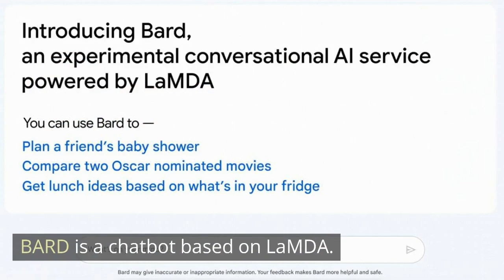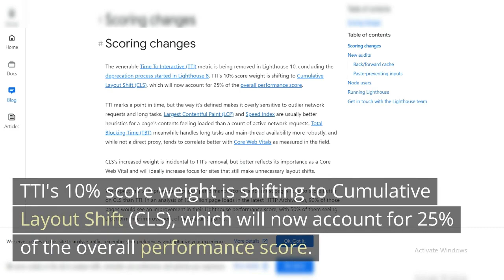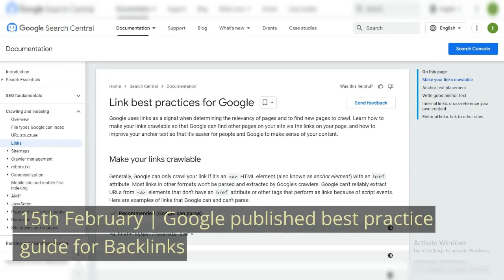February 2023 YouTube Update: New Features and Improvements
In this video, we'll be taking a look at the latest updates and improvements to YouTube in February 2023. From new features designed to enhance your viewing experience, to improvements to the platform's algorithms and policies, we'll cover everything you need to know to stay up-to-date with the latest changes on YouTube. Whether you're a content creator, advertiser, or simply a fan of the platform, this video is a must-watch for anyone interested in the future. So sit back, relax, and let's dive into the latest updates and improvements!

1st February | Bing announced more importance to lastmod in sitemaps

1st February | Google announced enhanced video indexing report in Google Search Console

8th February | Google announced Multisearch Near Me
   • Google presents :...

10th February | Google announced Lighthouse 10 and removed TTI (Time To Interactive) from lighthouse score

22nd February | Google started rolling out Product Review Update

22nd February | Google Search Console launched property management options